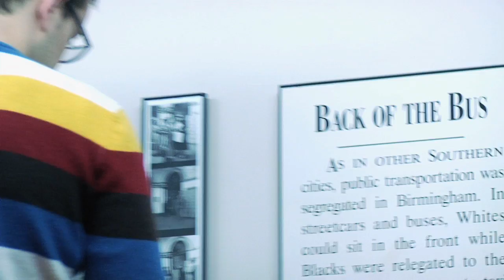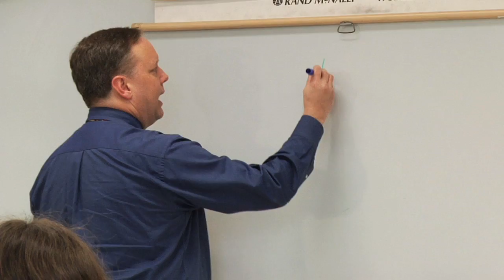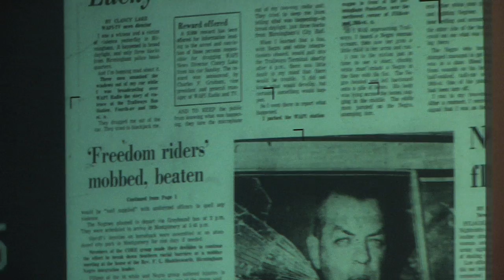Black History Month at Samford University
Throughout February, Samford University celebrated Black History Month in a variety of forms.